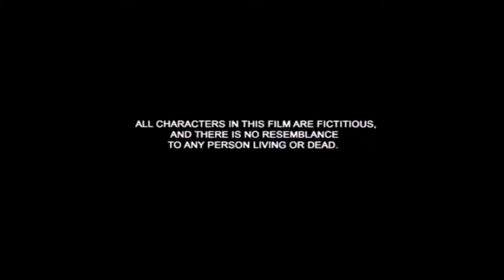Bhootni An Evil Spirit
Horror movie by ME and My little sister.